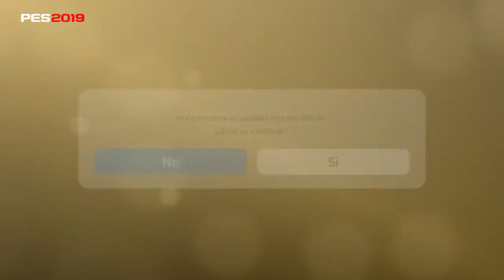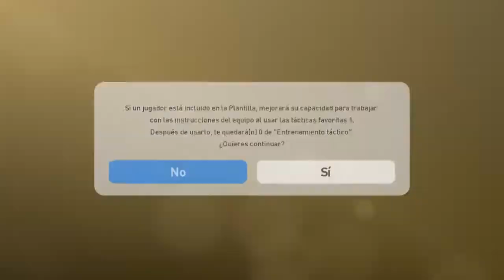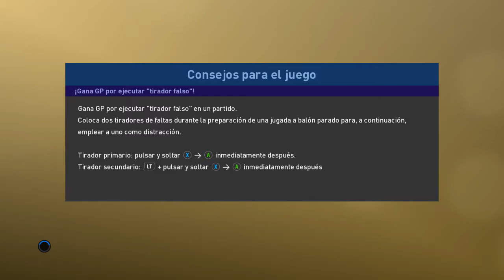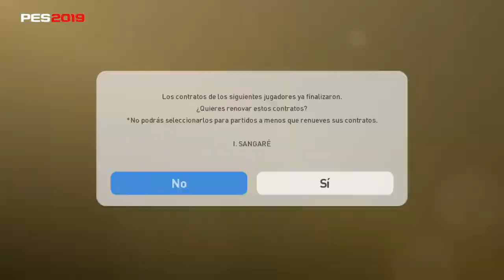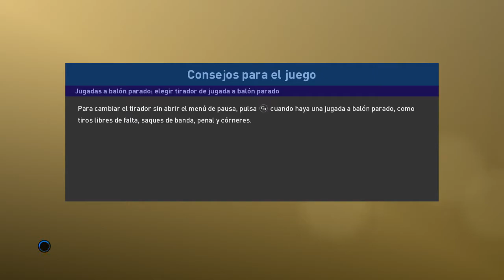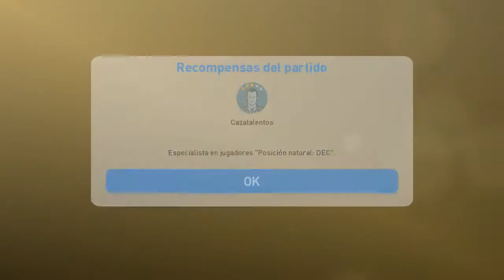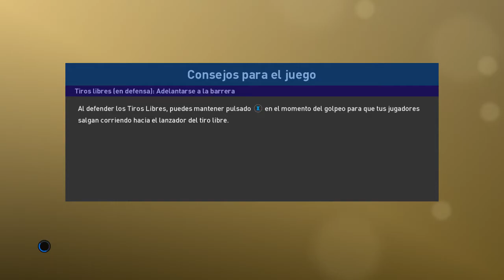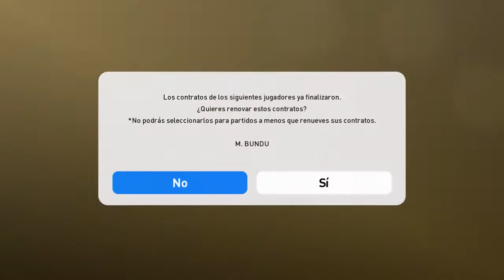Pes 2019 | Myclub, Ball opening Colo-Colo, probamos el truco, para sacar al jugador que queremos.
Probamos el truco enseñado en los videos anteriores, de como sacar a tus jugadores preferidos, y probamos a una leyenda del futbol chileno. Y el handicap hace de las suyas.

En que consiste el truco?

El truco consiste basicamente en que si quieres un delantero, debes fichar en el representante estrella, a defensas, volantes, y porteros, ¿porque? porque asi fuerzas al sistema de konami, que te compense ese fichaje con delanteros.

Luego, cuando fiches en el representante especial, debes, como hice en el video, colocarte encima del jugador, apretar r1 y l1 como si estuvieras viendo sus stats, y luego fichar.

Asi he conseguido a Morelos, y ahora al jugador que veran en el video.